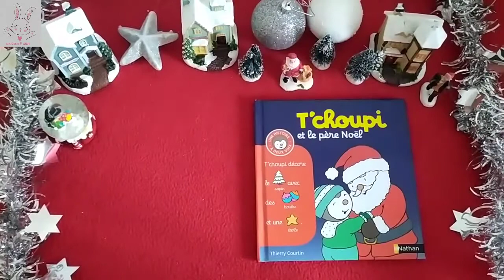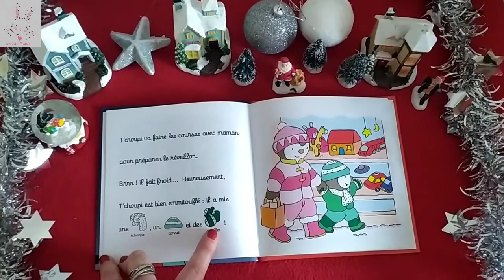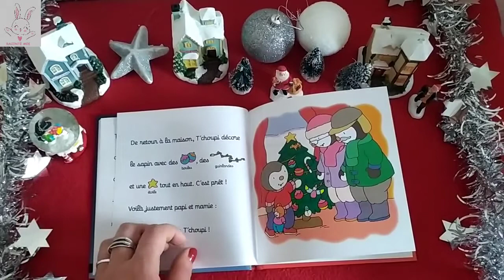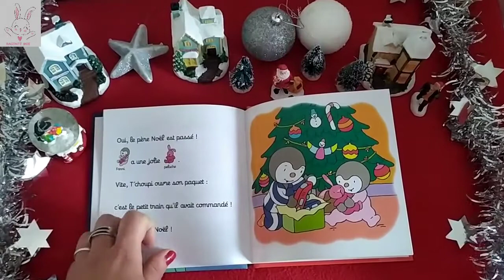LECTURE : T'choupi et le père noël - 2 voix [T'choupi duo 2 voix #03]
Résumé : T'choupi attend impatiemment le père noël !!

Merci

A bientôt